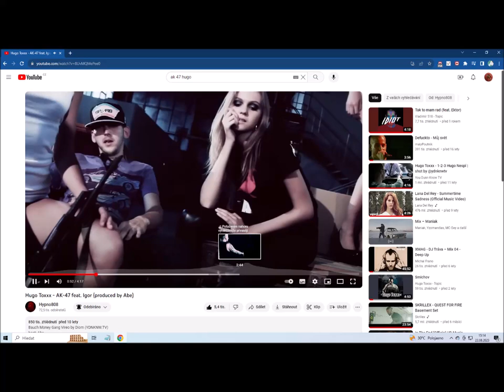Felix Zoko Low and hardness song ( Kup mi boty na ven :)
(FREE) Tchelo x Ryu, The Runner x Derek Type Beat 2023 ~ Business 2 [Prod. MKS]

@ProdbyMKS  Thank you bro for your music